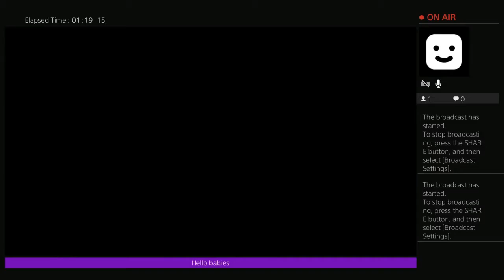Rob and Jess Play Final Fantasy X Part 8